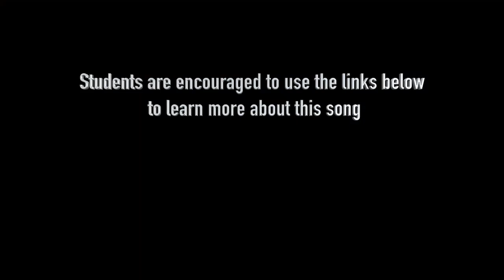"Ave Maria" (Bach/Gounod) performed by Laura Ullrich (Video clip to support students)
Congratulations to Laura for having one of the best recordings of this song on Youtube!  Students are encouraged to study her phrasing, dynamics and overall beautiful tone quality.